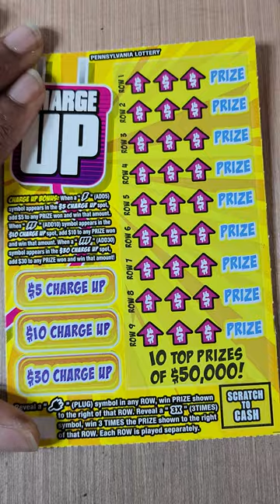PA LOTTERY 🔵 CHARGE UP SCRATCH OFF TICKET